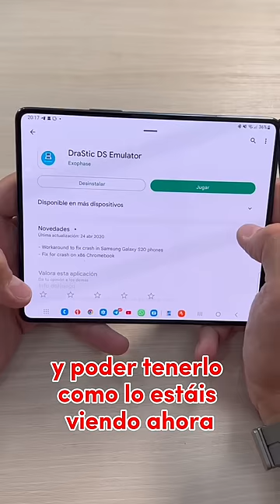Nueva NINTENDO DS!!!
Vale... Es un Galaxy Z Fold 4.